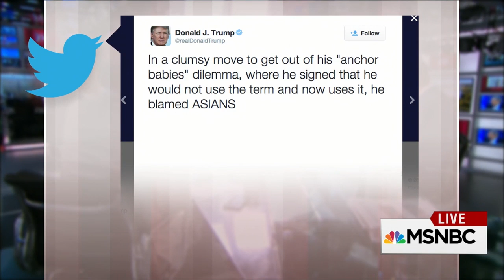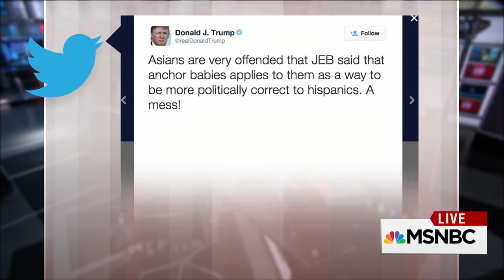Jeb Bush: Anchor Babies 'More Related To Asian People' | MSNBC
Bush said that he used the term 'anchor babies' specifically to refer to fraud – sometimes called “birth tourism” – in a “specific, targeted kind of case” involving mothers who travel to the United States only to win citizenship for their unborn children.